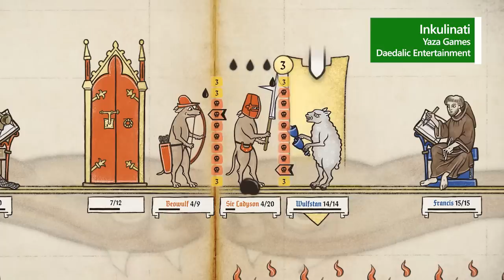Jump Into the Open Beta for FINAL FANTASY XIV Online | This Week on Xbox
This week we deliver a breakout performance, fight zombies in a surprise entry to Game Pass, and dive into the Open Beta of a popular online role-playing game. Let’s jump in.

0:00 Introduction
0:17 Penny's Big Breakaway
0:42 Inkulinati
1:06 Warhammer 40,000: Chaos Gate - Daemonhunters
1:40 Garden Life: A Cozy Simulator
1:56 Dead Island 2
2:17 Tales of Arise
2:45 Bluey: The Videogame
3:00 Return to Grace
3:22 College Football 25
3:38 Another Crab's Treasure
3:56 STAR WARS Battlefront Classic Collection
4:20 Prison Architect 2
4:37 Times & Galaxy
4:56 Contra: Operation Galuga
5:18 Disney Epick Mickey: Rebrushed
5:47 GIGANTIC: RAMPAGE EDITION
6:05 Forza Motorsport
6:17 World of Warships: Legends
6:29 Asphalt 9: Legends
6:43 DRAGON BALL Z: KAKAROT
6:54 NBA 2K24
7:02 Fortnite Festival
7:09 MX vs ATV Legends
7:18 Session: Skate Sim
7:31 Dying Light 2 Stay Human
7:50 FINAL FANTASY XIV Online
8:08 Xbox Anime Month
8:39 Free Play Days
9:06 Skull and Bones Promo